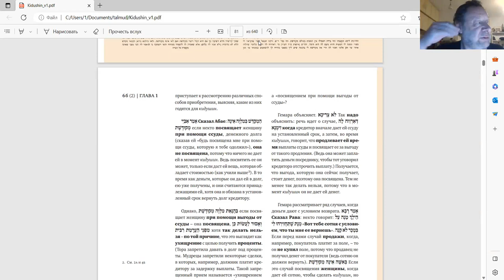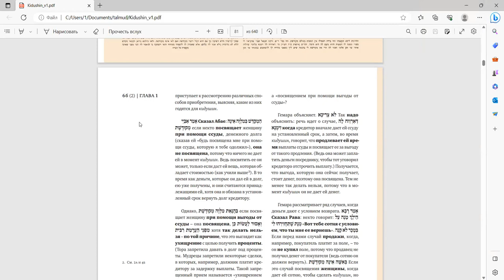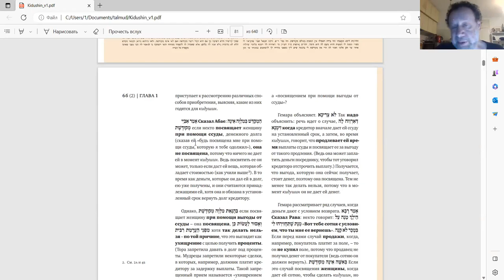Эпиход, 13-е занятие курс Ури Гершовича, чтение трактата "Киддушин", 6.6.2023